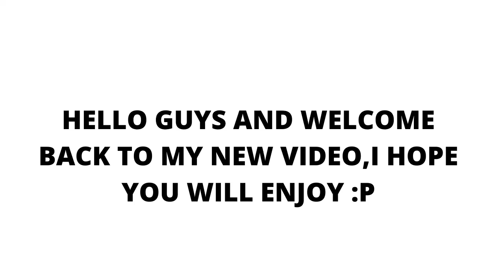Roblox clothing codes (Roblox outfit ideas for boys)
Tutorial on where u put it this one is on german
and this one on english

We are close to 2K,thank you :)

Bye,cya :D